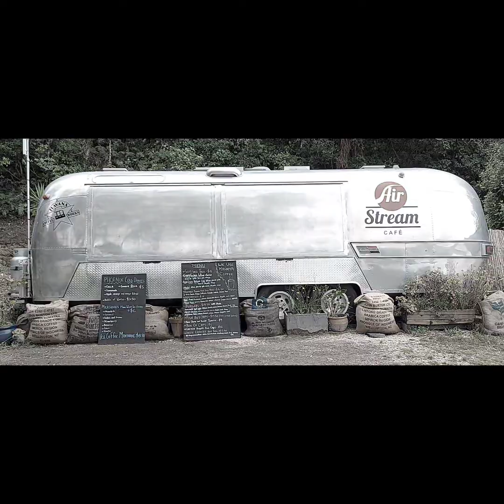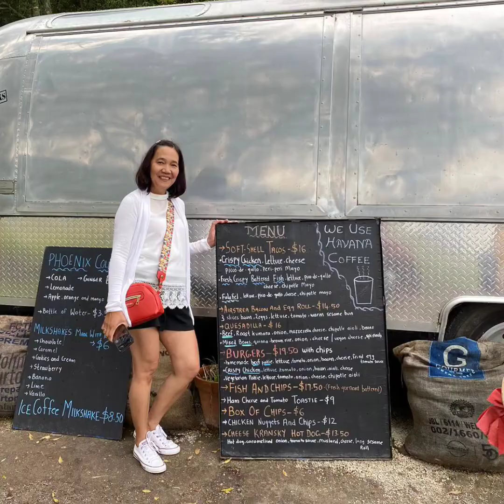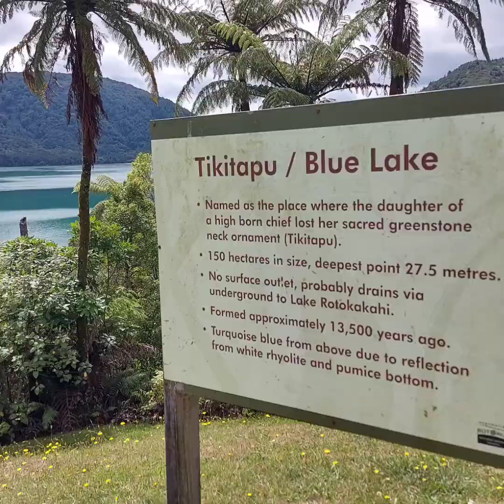Ladies Day Out 11 February 2021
Day out with friends in Rotorua. All had a great time, nice picnic lunch by Blue Lake. The lake was ours, all to ourselves as we were the only ones there. We had fun taking photos and videos. The sceneries was spectacular. I enjoyed being with the company of my friends.